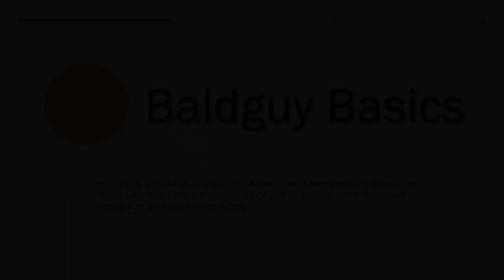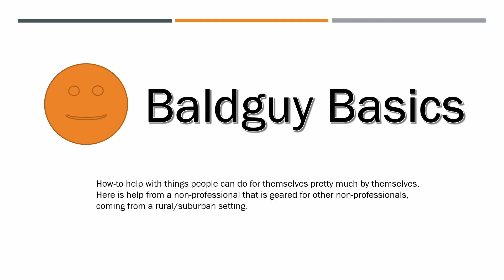Finding firewood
If you don't own land where you can cut wood, this video may help you find alternate sources for free firewood!